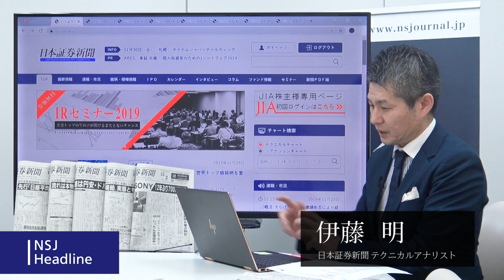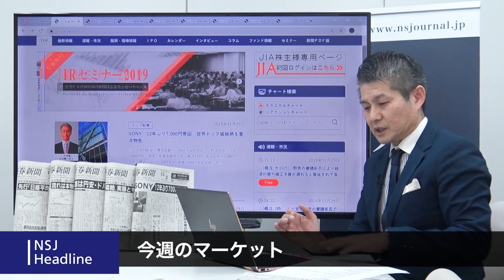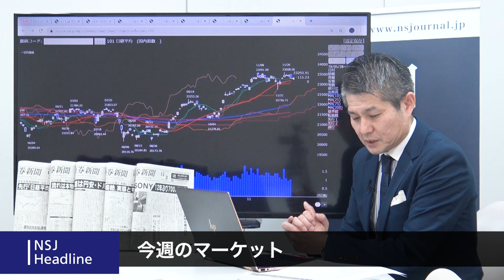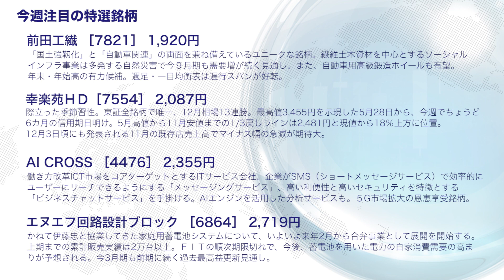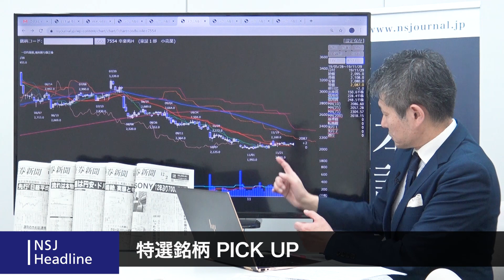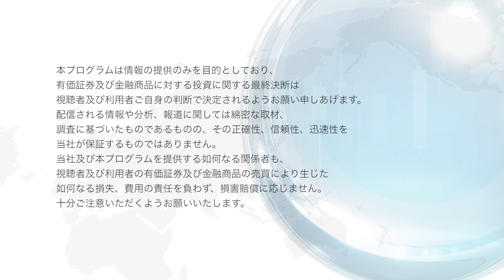NSJヘッドライン ＃029 2019_1129 師走相場入り 足場固めへ「ふるい分け相場」進行中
1944年の創刊以来、長年蓄積されたデータやノウハウを盛り込んだ日本証券新聞の記事コンテンツを中心にマーケット情報をお伝えします。
金曜日の夕方に今週のマーケットの振り返りと、来週の展望などマーケットに関連する情報をお送り致します。

東京市場は高値警戒感もあって、安全運転指向が続いています。となれば、名実ともに12月相場に入る12月2～6日の週は微調整を挟むとはいえ、昨年の様に大きな「地雷」を踏む可能性は少ないと思われます。29日のソニー(6758)が見せた12年ぶり7,000円台奪回が象徴するように、成長材料やリストラ策でふるいにかける動きが進行中です。全体相場の足腰は強い、とみられますが、利食い売りをこなす形で一旦は足場固めとなる株価位置でしょうか。
2万3500円どころで上値の重い展開となっている日経平均株価に対して、トレンドの変化が顕著になって来ているのがマザーズ市場。11月第4週には13週・26週の両MAを上回り、翌第5週には52週MAを上回ってきました。売買代金も11月28日には973億円まで拡大しており、東証1部に対するマザーズ市場の売買代金の相対比率も、一時2%台まで低下していましたが、直近では6%台に乗せてきました。

詳しくは、動画本編、紙面またはDigital版をごらんください！